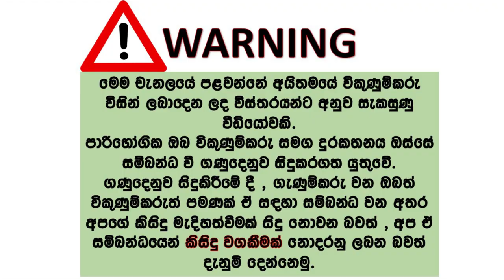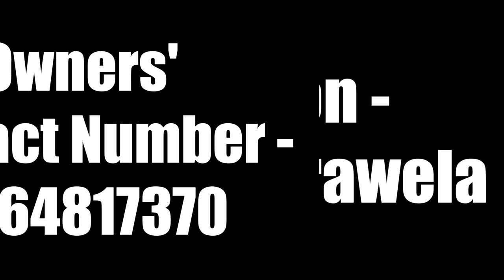Suzuki maruti car for sale | ikmn lk wahana | vehicle for sale in srilanka